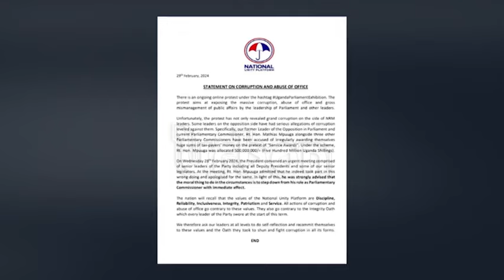FDC responds to NUP in fights